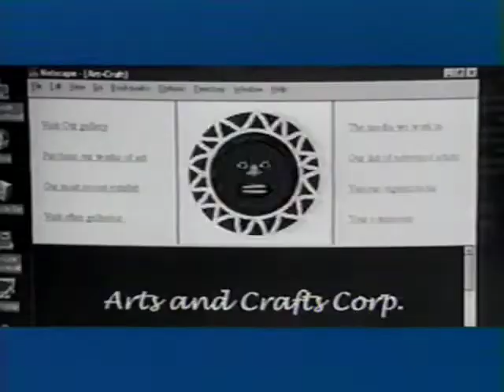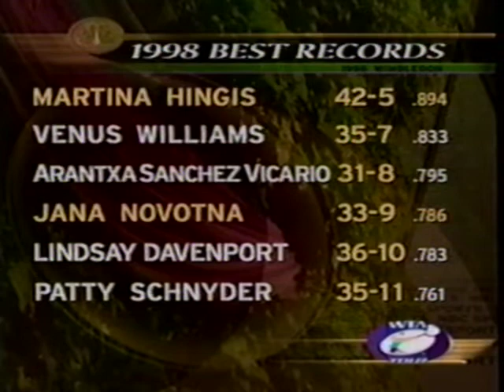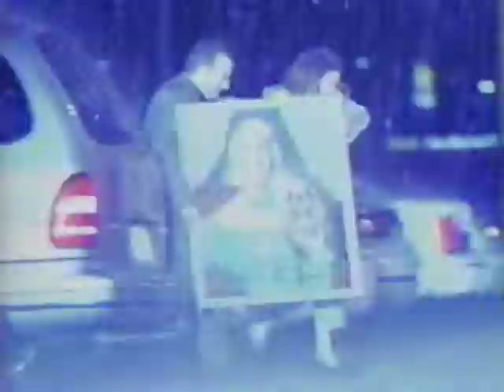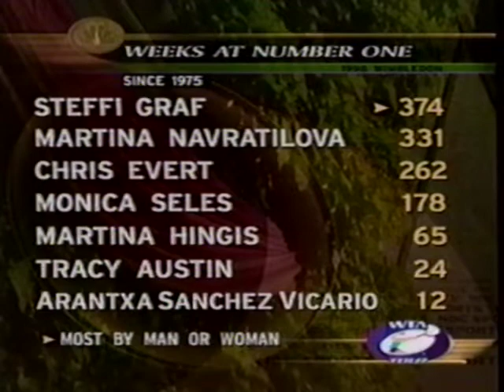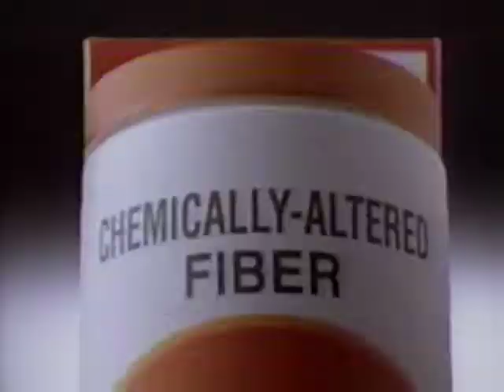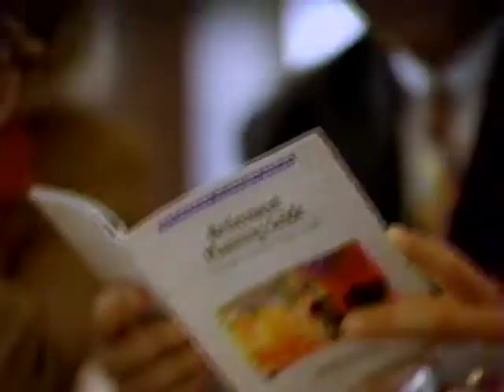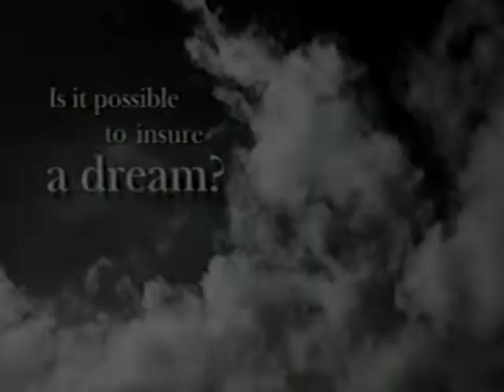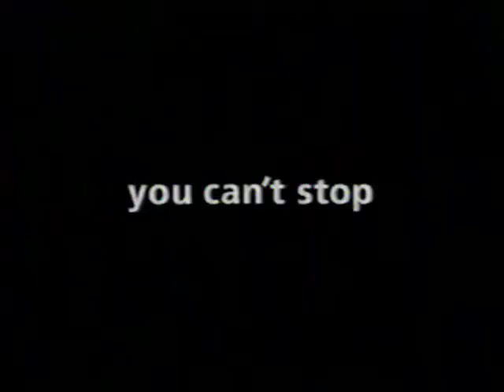Wimbledon 1998 SF Martina Hingis vs Jana Novotna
Owner NBC